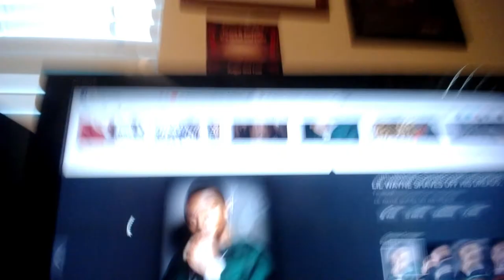Lil Wayne's Dreadlocks?